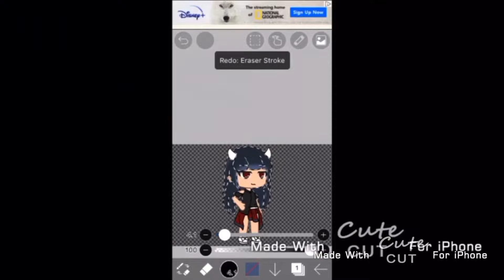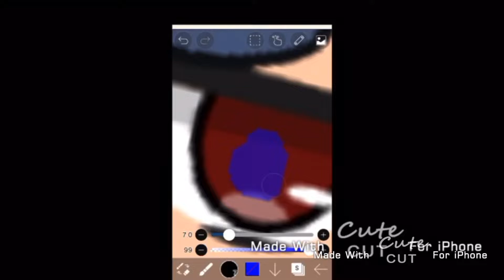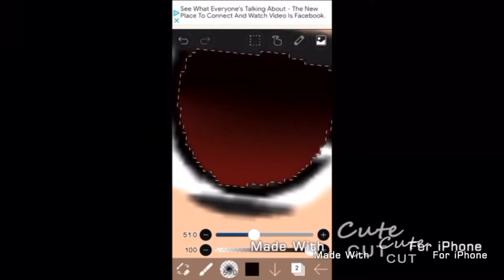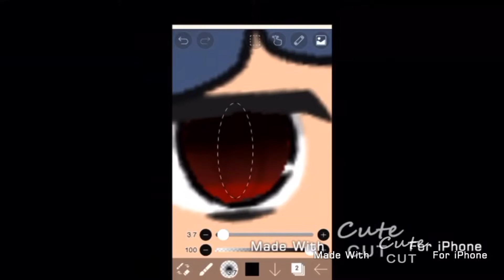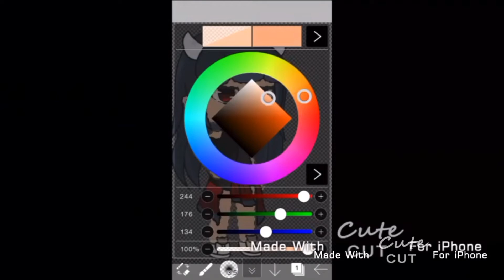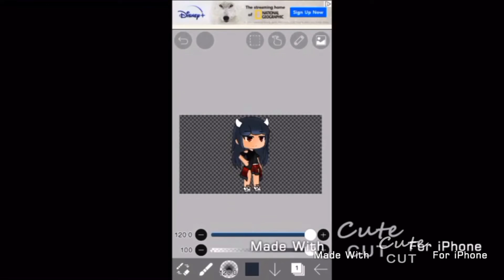My first speed edit! ~StrawberryKitty~